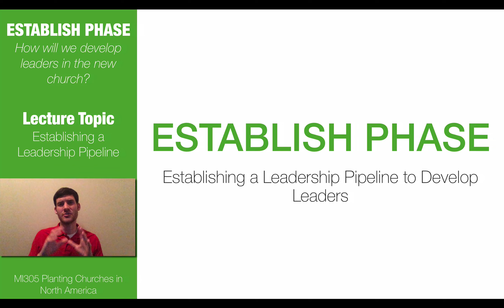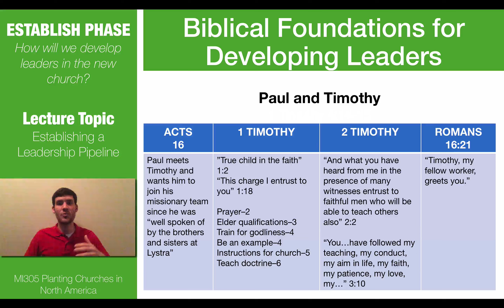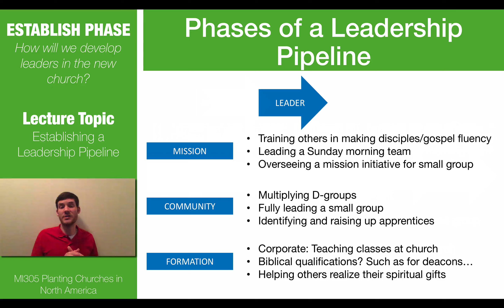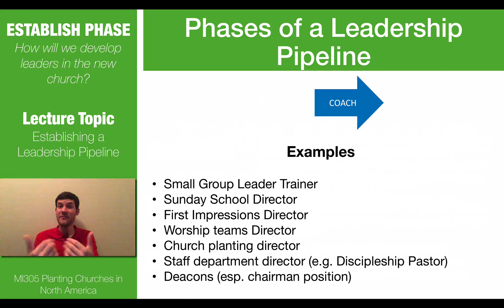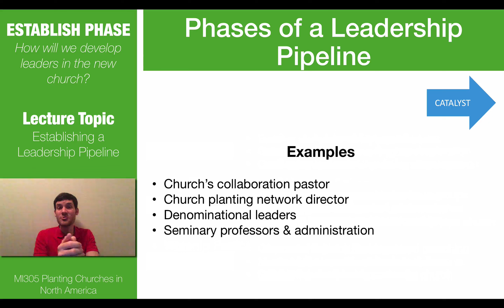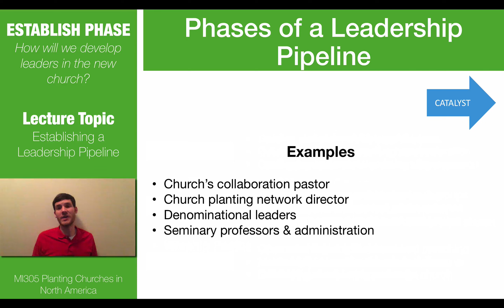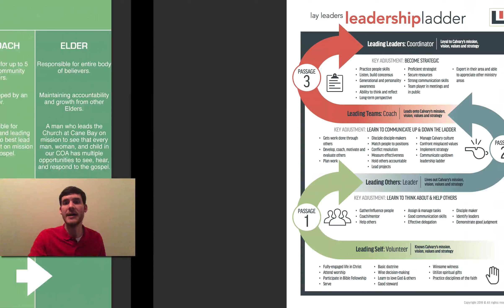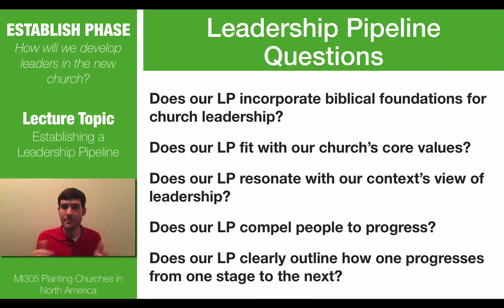Establishing a Leadership Pipeline